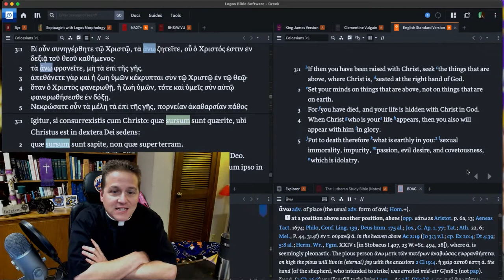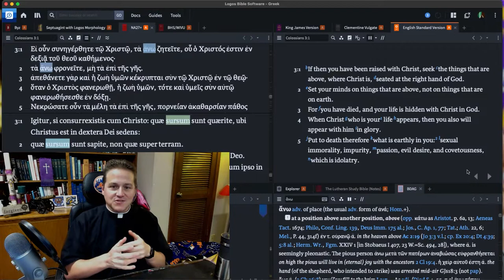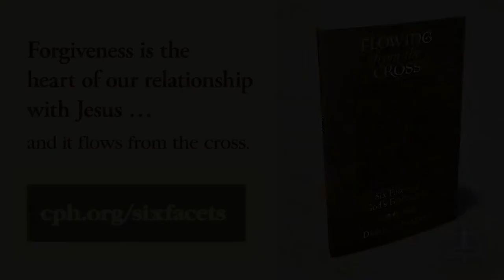1207 What is Higher Things? - A Higher Things® Video Short